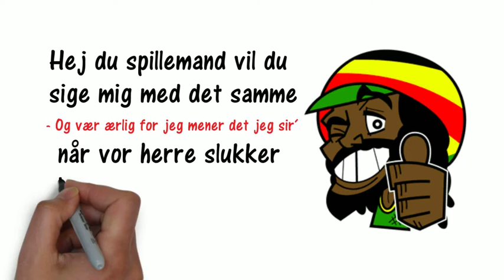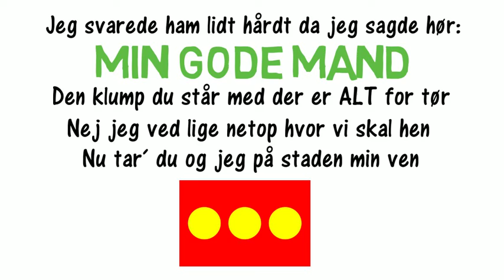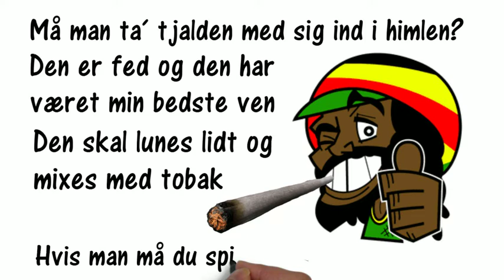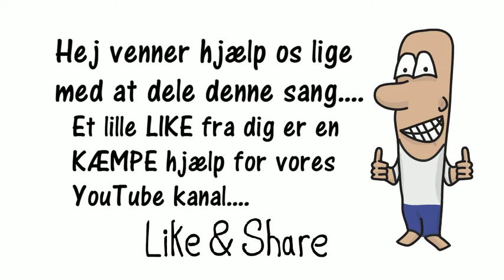Himmel Hunden PARODI (Himmel Hampen)Teddy Edelmann cover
Himmelhunden med nu afdøde Teddy Edelmann udsættes her for en lidt alternativ og sjov tekst og forvandles til en kanon sjov sang, eller parodi kaldet Himmel Hampen. Denne sjove sang, med slet skjult reference til Christiania, er kreeret af komikerbandet ”Under Lavmålet” men om Teddy Edelmann havde sin daglige gang på Christiania skal vi hos sjove danske sange lade være usagt. Men sikkert og vist er det dog at der jævnligt bliver skrålet med på  ”Må man tage tjalden med sig ind i himlen” ude på staden
Vi har hos sjove danske sange været en smule frække og har lavet en lille sjov musikvideo til denne super sjove sang som vi håber i vil tage rigtig godt imod
Himmelhunden er som de fleste nok ved blevet en vaskeægte klassiker og uden tvivl Teddy Edelmanns absolut største hit. Himmelhampen handler om en ung gut der gerne vil have svar på et spørgsmål som mange sikkert stiller sig selv, nemlig må man tage tjalden med sig ind i himlen?
Som nævnt er himmelhampen en himmelhunden parodi og skåret over selvsamme sang af Teddy Edelmann men med noget af et tvist. Så find din fars gamle bong frem fra gemmeren stop hovedet med hash og skrål med på denne nye version af himmelhunden, eller himmelhampen så den nu er blevet døbt. God fornøjelse 🙂